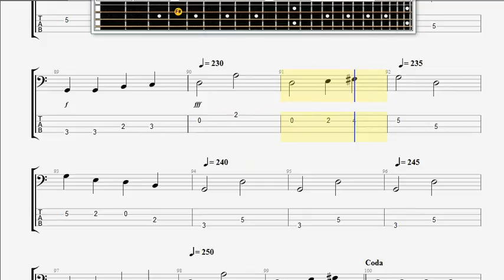Beatles The All Together Now BASS GUITAR TABLATURE